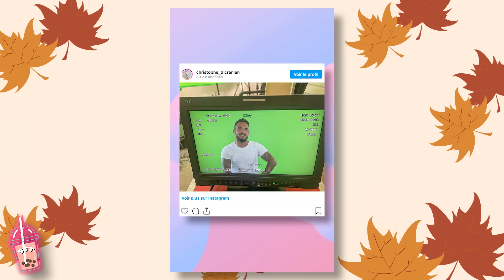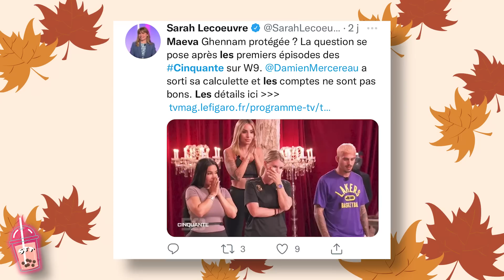MAEVA GHENNAM TRICHE DANS LES CINQUANTE ? LIAM COUPÉE ET PREMIÈRE ÉPREUVE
MAEVA GHENNAM TRICHE DANS LES CINQUANTE ? LIAM COUPÉ ET PREMIÈRE ÉPREUVE

🌸 Plan de la vidéo :
Introduction : 00:00
Sortie des 50 : 01:09
Liam coupée : 02:53
Triche ? : 04:57
Mon Avis : 12:15
Conclusion : 14:43

🌸 COPYRIGHTS & MATÉRIAUX UTILISÉS :
✨ Idée de la vidéo & écriture : Rudy Koeppel
✨ Tournage : Rudy Koeppel
✨ Montage : Rudy Koeppel
✨ Caméra utilisée : Canon G7X Mark II
✨ Éclairages : Neewer Soft Box
✨ Introduction & Outro : Rudy Koeppel
✨ Logiciel de montage : Adobe Première Pro CC 2020
✨ Miniature : Adobe Photosphop CC 2019, Snapseed, Facetune 2